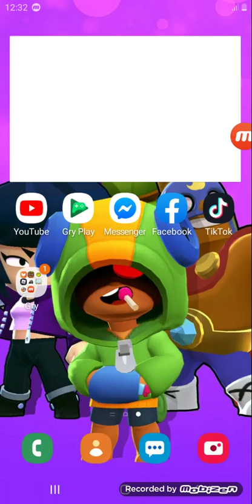Mancraft. 3 odcinek